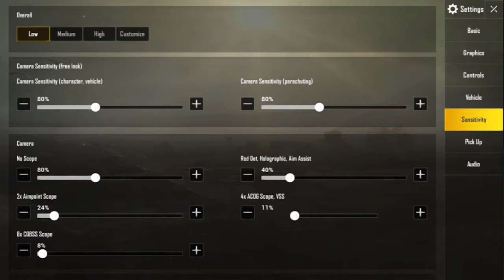PUBG Mobile (Global Version) Miramar Map Gameplay (GG Well Played!)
Just a little gameplay:) my first gameplay on the Miramar map,
PUBG MOBILE Lightspeed (Global Version)